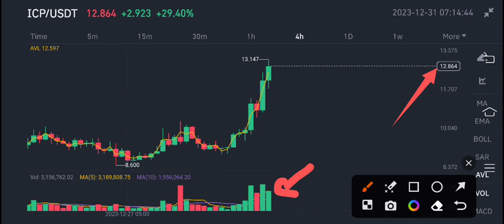Internet Computer Latest News Today! ICP Coin Price Prediction!